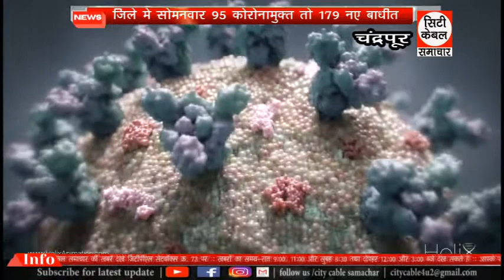जिले मे सोमनवार 95 कोरोनामुक्त तो 179 नए बाधीत City Cable Samachar 17.01.2022